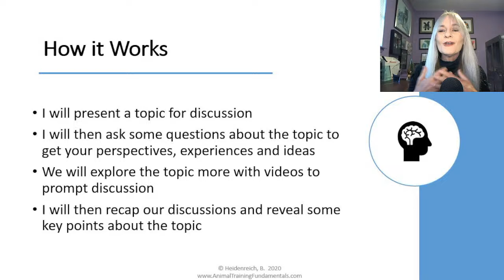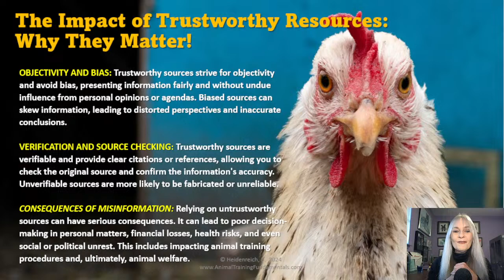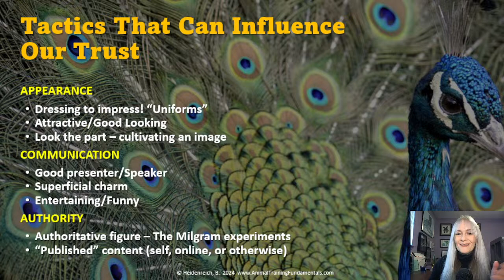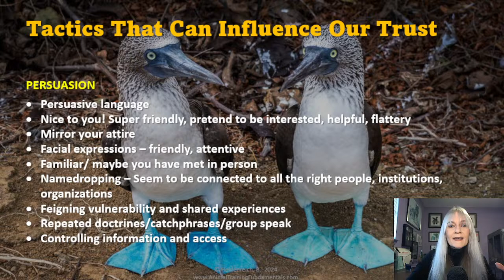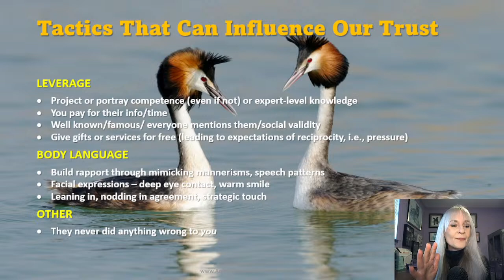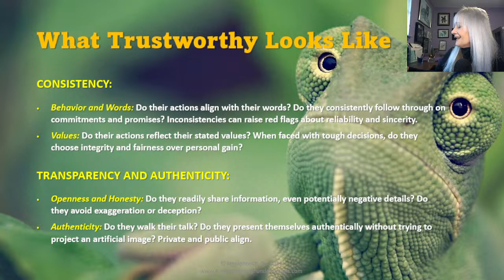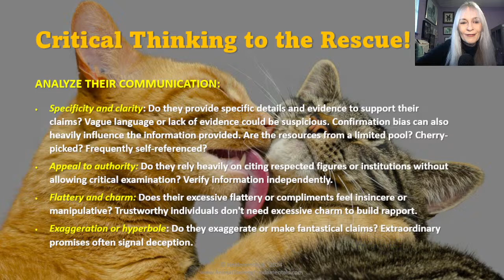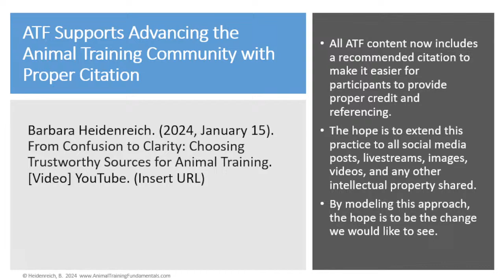From Confusion to Clarity: Choosing Trustworthy Sources For Animal Training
In today's world of information overload, making informed decisions about animal training and behavior can feel like wandering through a labyrinth. This live stream is here to help. It equips you with the tools to navigate the ever-shifting landscape of information sources, helping you to separate the gold from the glitter to arrive at informed decisions.

• The importance of trustworthy sources: Discover why relying on credible information is crucial for fostering accuracy, well-informed opinions, and ultimately protecting you from the pitfalls of misinformation that can impact animal training procedures and, ultimately, animal welfare.
• Demystifying deceptive tactics: Unmask the cunning strategies employed by some sources to gain your trust, including surface appeal, manipulative persuasion, fake authority, emotional manipulation, and confirmation bias.
• Honing your critical thinking skills: Develop a keen eye for identifying genuine trustworthiness. We delve into evaluating sources for consistency, transparency, competence, empathy, and effective communication.
• Building a healthy skepticism: Learn to be cautious of those who build trust with superficial charm or manipulative tactics. Focus on strategies that emphasize independent research, verification, seeking second opinions, and trusting your gut instincts.

Become a master navigator of the animal training information maze!

📚 RECOMMENDED CITATION
Barbara Heidenreich. (2024, January 14). From Confusion to Clarity: Choosing Trustworthy Sources For Animal Training. YOU be the Behavior Consultant. [Video] YouTube.

🎓 GET YOUR ANIMAL TRAINING CREDENTIALS!
Get credentialed by the most comprehensive, in-depth, engaging program designed to foster significant professional growth.
🌍 Now accessible in 35+ languages!
CHANNEL DESCRIPTION 🌍🦒🦏🐅🦍🐢🦜
Explore the fascinating realm of animal behavior and training! This channel is crafted to demystify the intricacies of animal behavior through a comprehensive examination of behavior science. Discover effective applications of behavior science to attain specific training objectives and address behavioral challenges. Against the captivating backdrop of zoo animal training and wildlife conservation, Barbara Heidenreich delves into how this knowledge enhances the welfare of diverse species. Join Barbara and her guests as they unravel the secrets of successful animal training and its profound impact on the world of animal care and conservation.
ABOUT BARBARA HEIDENREICH 🌍🦒🦏🐅🦍🐢🦜
Barbara Heidenreich consults with zoos, universities, veterinary professionals, & conservation projects. She has worked onsite at 90 + facilities in 29 countries, training exotic animals to improve welfare. She also offers the most in-depth and comprehensive virtual learning program available.